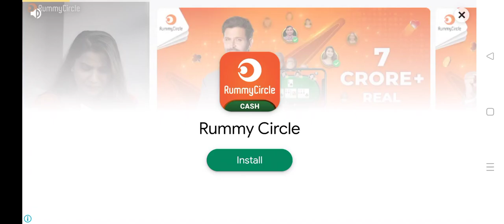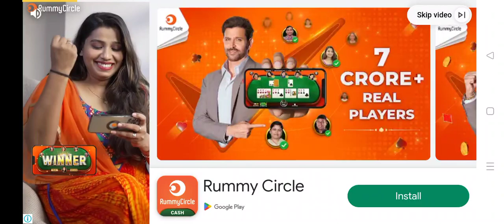World war gaming channel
World war gaming channel live video tutorial